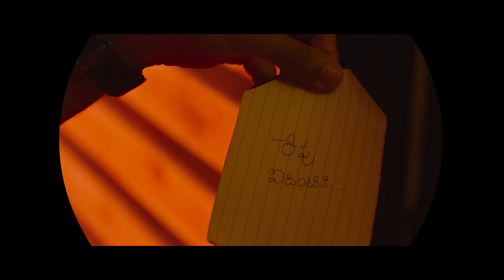N.C.Karunya-Prema Geethika[Official Video]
The Official musicvideo of N.C.Karunya's Second Single PremaGeethika. Music & Vocals by Karunya. A sweet telugumelody and lovesong

Follow N.C.Karunya , the voice behind sensational songs like Sada Siva Sanyasi, Sydney Nagaram, Vayyarala Jabilli , Telusey Telusey, Andam Andam, Orugalluke Pilla, Enduko Pichipichigaa, Meher Meher, Ekantanga Unna, Ammai Kitiki Pakkana, Suvvi Suvvalamma, 123 Nenoka Kantri, Oppukoni Oka and many other hits,

తారాగణం
యన్.సి.కారుణ్య
మాహి రాజ్ పుత్
బల్లు

దర్శకత్వం
అఖిల్ డేగల

కథ,చిత్రానువాదం
యన్.సి.దీవెన,అఖిల్ డేగల

నిర్మాత
పాలూరి జానకి

ఛాయాగ్రహణం
సింఘం మోహిత్ కృష్ణ

కూర్పు
అఖిల్ డేగల, యన్.సి.దీవెన

సహాయ దర్శకులు
విఠల దినేష్ గురుప్రసాద్,
యన్.సి.దీవెన,రజత్ వర్మ

కళాదర్శకులు
విఠల దినేష్ గురుప్రసాద్,
శ్రేయాస్ సి.ఎం.

ఛాయాగ్రహణం-సహాయకులు
స్వర్ భట్,సౌరవ్ ప్రతీక్ సన్యాల్

నిర్మాణ నిర్వహణ
యన్.సి.మధు,సునీతాపద్మ

నిర్మాణ నిర్వహణ-సహాయకులు
గుడిసె రాము,సాయి ఈశ్వర్,జయ,
రాఘవేంద్ర,వనజ,మహేష్,మాధవి

విద్యుద్దీపాలంకరణ
లోకేష్,సల్మాన్,మస్తాన్

ముఖాలంకరణ
పి .మురళి
మణివర్ధన్(సహాయకుడు)

కేశాలంకరణ
కరుణాకర్

దుస్తులు
అఖిల్ డేగల,యన్.సి.దీవెన

యంత్రసామాగ్రి
జె.యస్.డి.ప్రొడక్షన్స్

విద్యుద్దీపాలు
లైట్ ఎండ్ లైట్

డిజిటల్ పోస్ట్ ప్రొడక్షన్
అన్నపూర్ణా స్టూడియోస్

సాంకేతికాధికారి
సి.వి.రావ్

కలరిస్ట్
ఆరె లీలామోహన్

కన్ఫార్మిస్ట్
మహేష్ బాసాని,పొన్నం శ్రీనివాస్,
సాయి ప్రవీణ్ వేమూరు,
నరేష్ కుమార్ కె.

బిజినెస్ డెవలప్మెంట్ మేనేజర్
పెద్దిరెడ్డి సూజితారెడ్డి

లైన్ ప్రొడ్యూసర్
విశ్వనాథ్ కె.యస్.వి.

డేటా మేనేజర్
మధు కర్లపూడి

ఆఫీస్ అసిస్టెంట్స్
నాగరాజు,అషొక్

సంగీతం,గానం
యన్.సి.కారుణ్య

సాహిత్యం
యన్.సి.కారుణ్య మరియు యన్.సి.మధు

కీస్ మరియు రిధమ్స్ కూర్పు
యన్.సి.కారుణ్య

కీస్ మరియు రిధమ్స్ ప్రోగ్రామింగ్
యన్.సి.ప్రవీణ్

లైవ్ గిటార్స్
అరుణ్ చిలువేరు

వయొలిన్స్
సూర్య పవన్ చరణ్ మరియు శాండిల్య పీసపాటి

ఫ్లూట్
ప్రమోద్ ఉమాపతి

వాయిస్ మిక్సింగ్
ఆర్.యన్.స్టూడియోస్

రికార్డిస్ట్
మహీ జిమిరకిల్స్

వయొలిన్స్ మరియు ఫ్లూట్ మిక్సింగ్
మోక్ష స్టూడియోస్

రికార్డిస్ట్
అరుణ్ మిస్సాల్

ఇంఛార్జ్
సానపురెడ్డి సాయికుమార్ రావు

ప్రీమిక్స్
యన్.సి.ప్రవీణ్

మిక్స్ మరియు మాస్టరింగ్
వినయ్ కుమార్